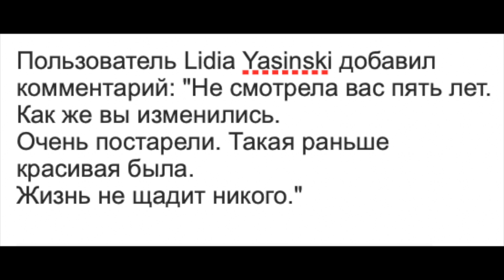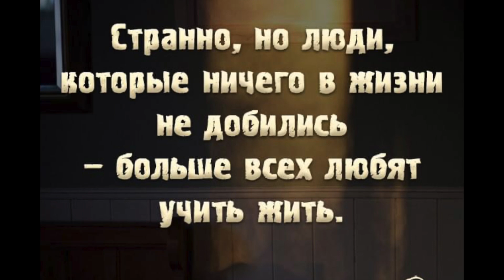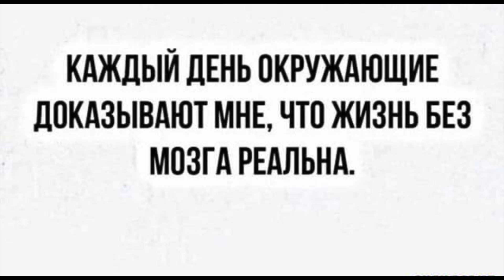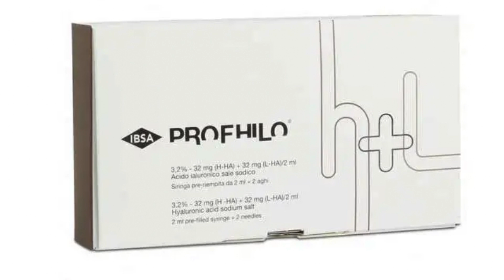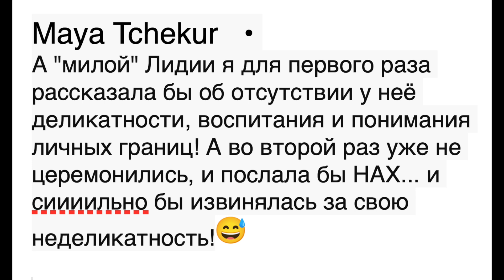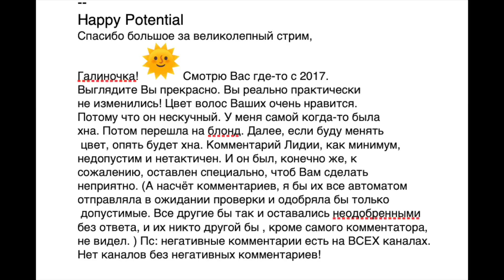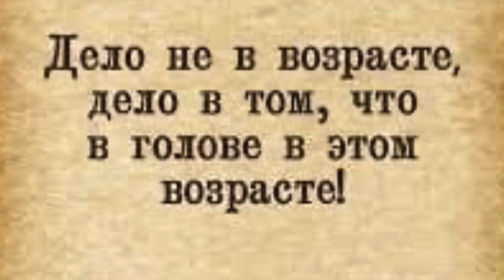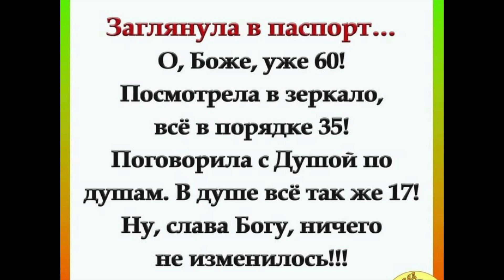GS6284 Эйджизм или бестактность?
Бестактные комментарии и советы - суть россиян
Кто нам дает советы как жить и как выглядеть
Фото 5 летней давности, мне 59 я еще не делала никаких уколов. Только Юсана
GS4277 Джеймсу бы было 68.
Что я делаю для декольте - ролик GS6283 Пробуем линию от Atomy( korean skin care) 2ч